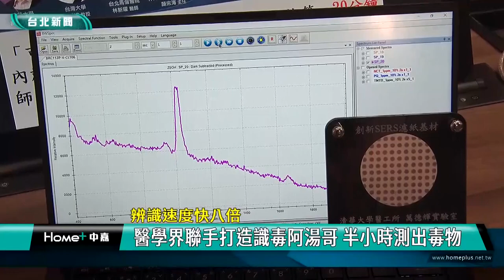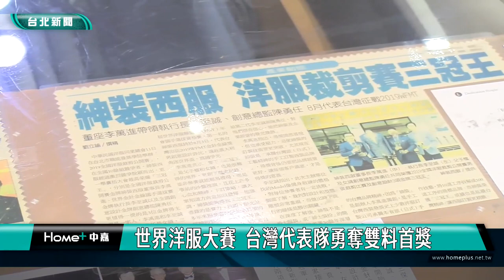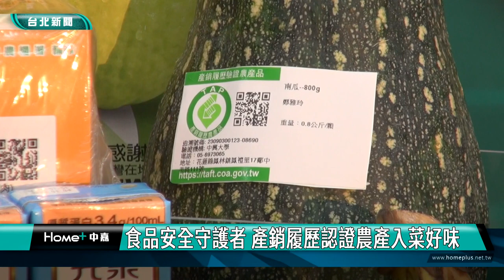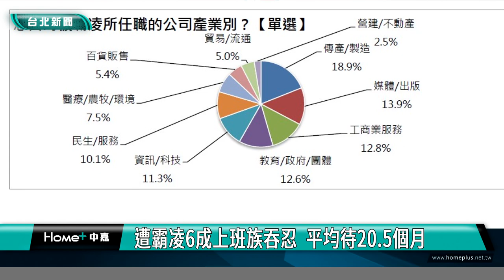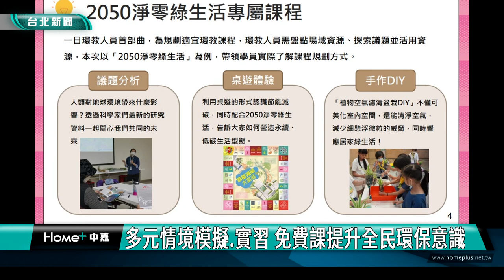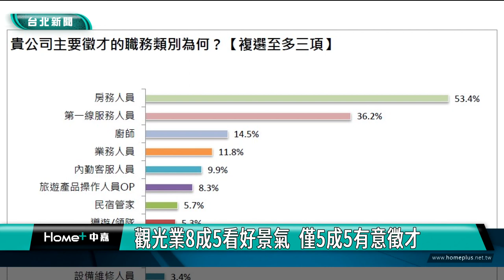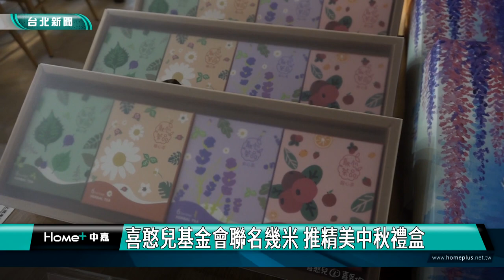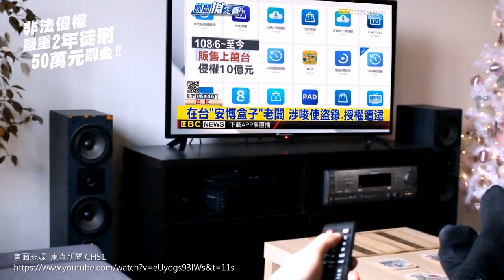中嘉台北新聞-20230907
00:20 辨識速度快八倍-醫學界聯手打造識毒阿湯哥
04:21 陳建仁化身大仁哥哥  校園宣導防詐3C原則
09:36 世界洋服大賽  台灣代表隊勇奪雙料首獎
12:21 食品安全守護者 產銷履歷認證農產入菜好味
20:42 老師里創意普渡 回收瓦楞紙造「七層浮屠」
24:02 言語嘲諷、中傷  8成3上班族曾遭霸凌
30:20 環保工作坊報名起跑 一窺職人日常工作
37:02 疫後觀光業長程、團客未回溫  導遊苦等
43:26 喜憨兒基金會聯名幾米 推精美中秋禮盒
50:56 搶計程車上國道！毒蟲撞車再「劫車」遭壓制
53:32 時光穿梭魔法服裝秀 淨零綠生活祖孫秀出時尚海洋

臉書追起來
Home 中嘉- 吉隆有線電視

趣聞不漏接
吉隆官網(中嘉新聞)

喜歡看電視?